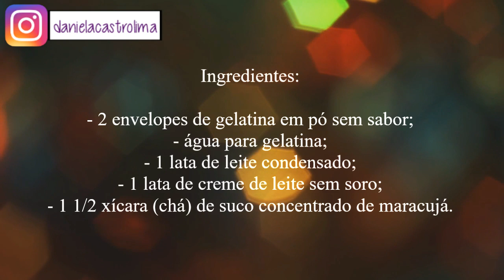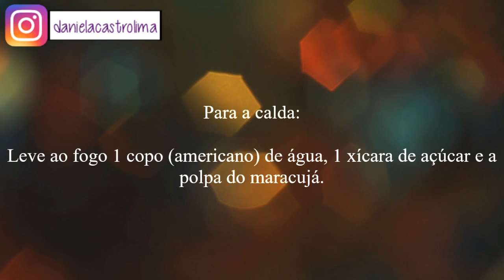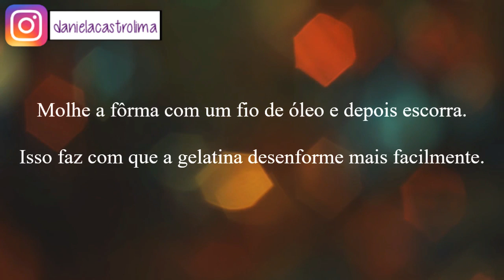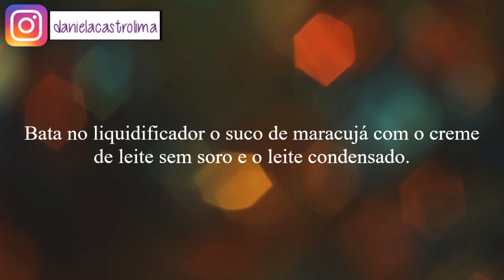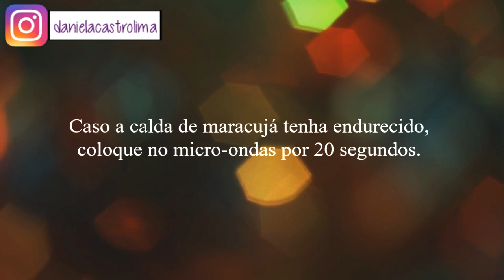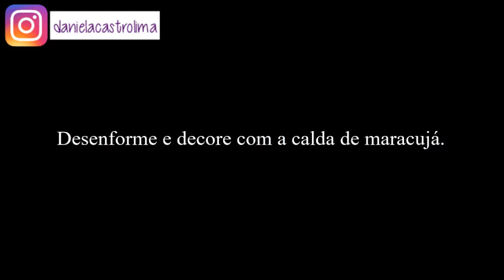Receitando: Flan de maracujá - Por Cecilia Castro